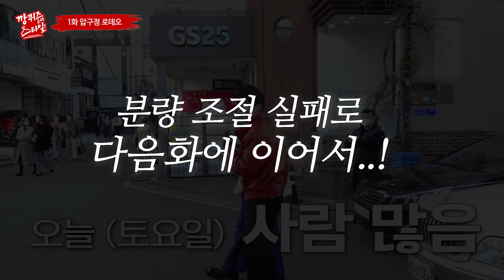날씨 미쳤ㄷ...옷잘알들의 요즘 겨울코디